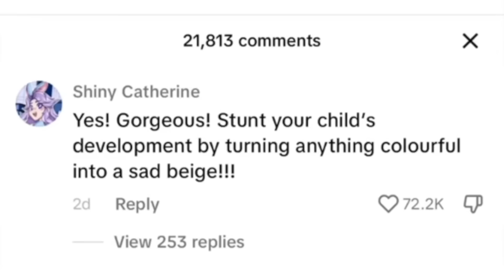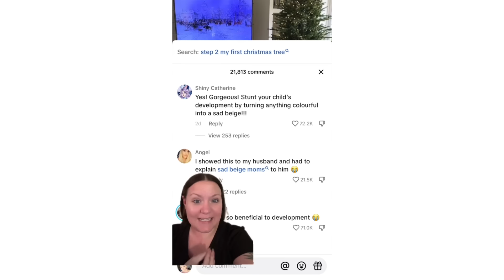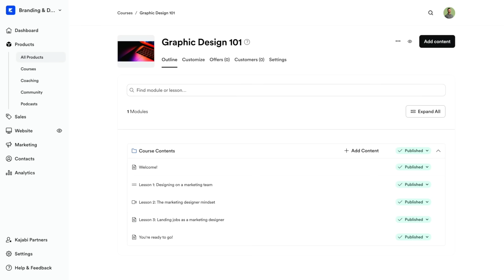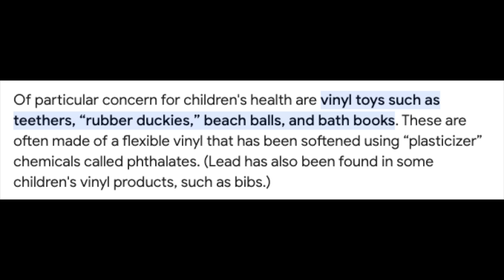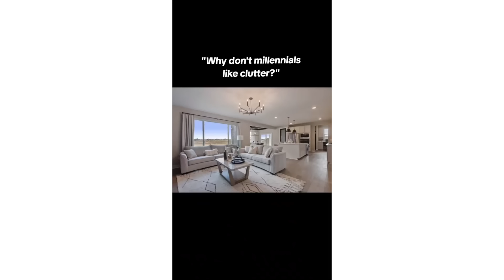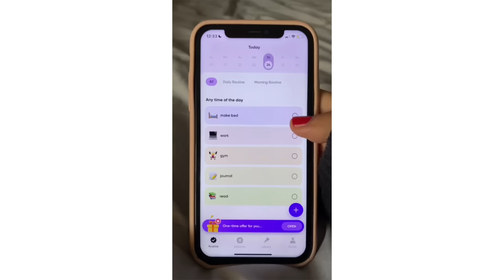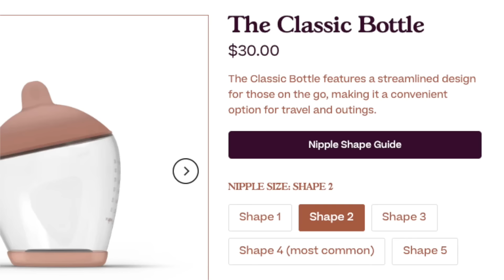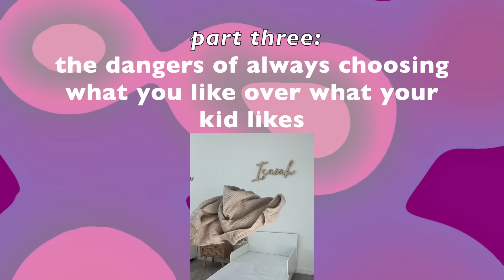Sad Beige Moms on TikTok Are Ruining Their Kids Childhood For The "Aesthetic"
Sad Beige Moms on TikTok Are Ruining Their Kids Childhood For The "Aesthetic". In todays video we will be deep diving into the sad plain world of sad beige moms on tiktok who spray paint their kids colorful toys white, all in the name of wanting their own "aesthetic" instagram worthy posts.  Let's talk about classism, the wealthy, the minimalism trend, how color became "tacky",  how one sad beige mom influencer spray painted her kids christmas tree & how all of this boils down to wanting to please social media for clout.

and use code salemtovarfree for FREE breakfast for life!